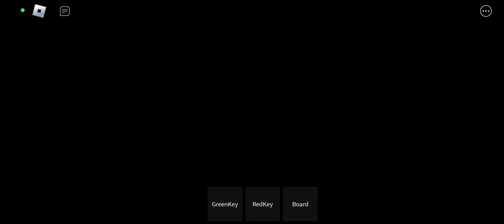ROBLOX CHEESE ESCAPE..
Roblox Cheese Escape, can u make it out?
With  ash and hammy!